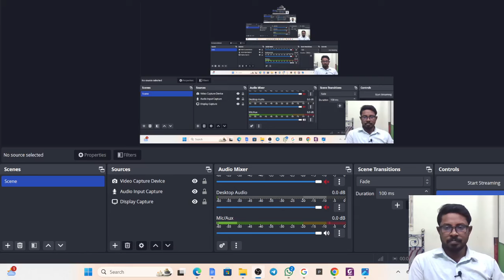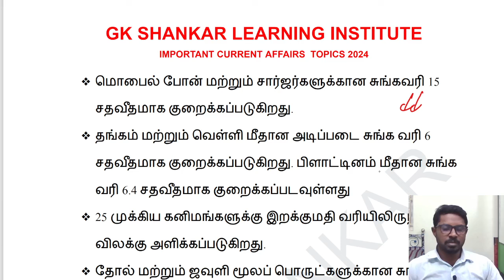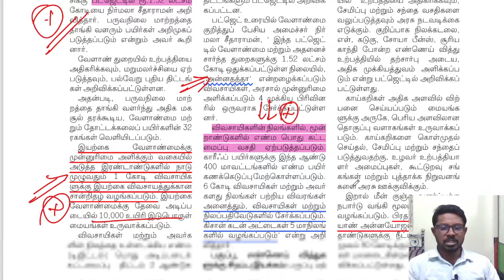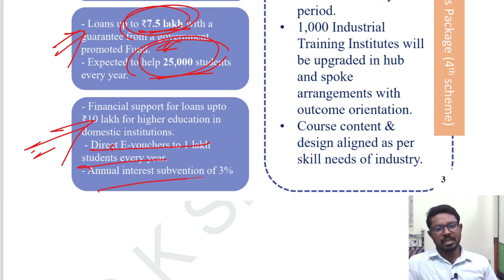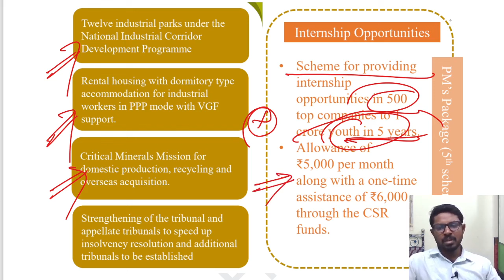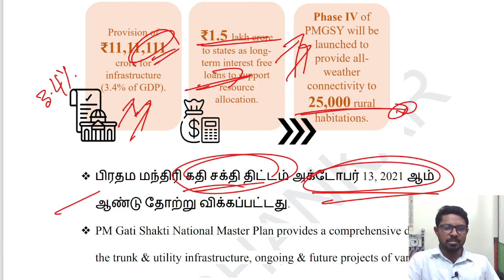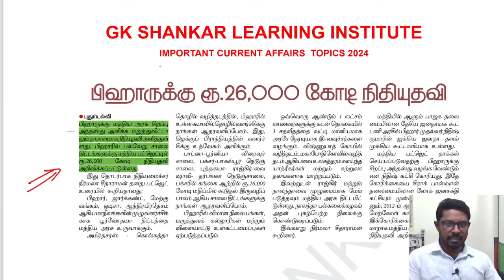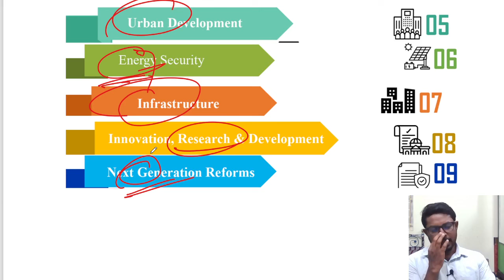பட்ஜெட் 2024-25: முக்கிய அம்சங்கள் | BUDGET| RENUPRIYAN | GK SHANKAR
Telegram Channel : “ GK SHANKAR LEARNING INSTITUTE “

Best INM Classes : Indian National Movement History in Tamil - J JENIFER RENUGA